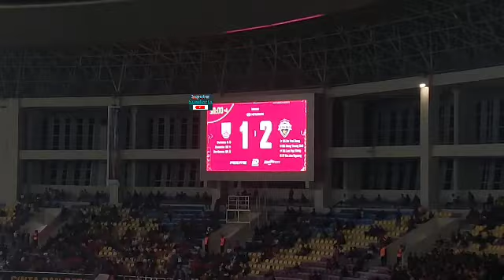Coach Jeonbuk Katagihan Sambutan Hangat Main Bola di Solo, Berharap Diundang Gibran Lagi ke Solo